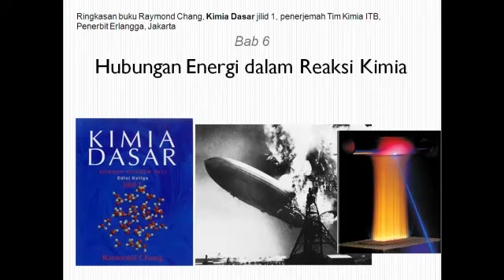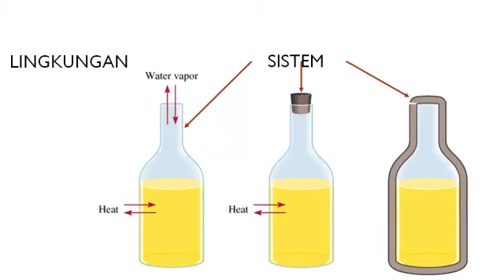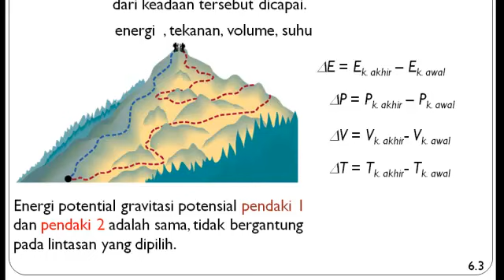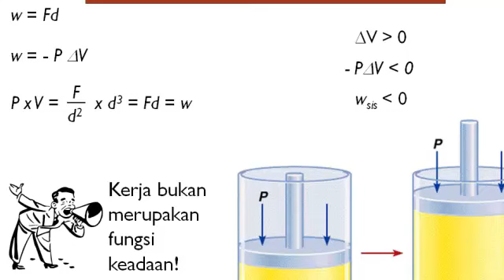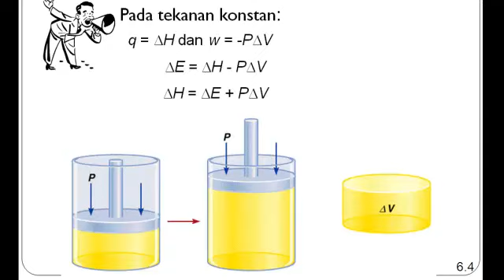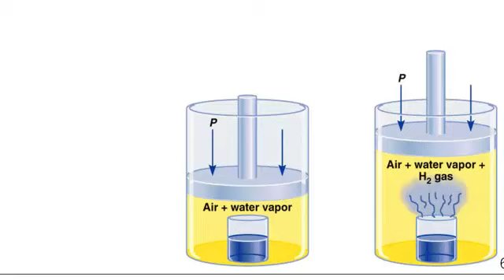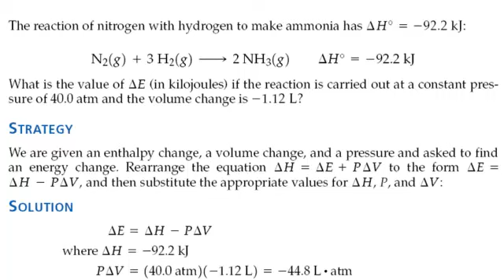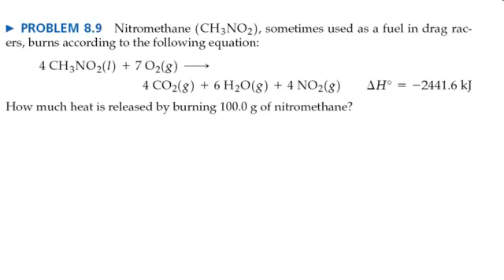KD06-01 KIMIA DASAR (Termokimia)